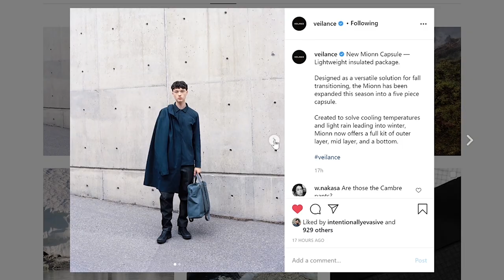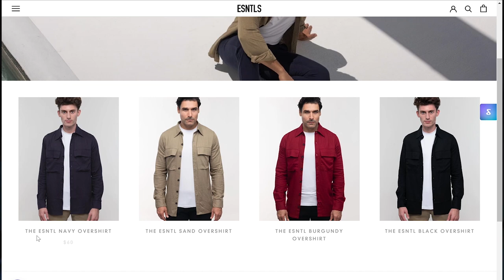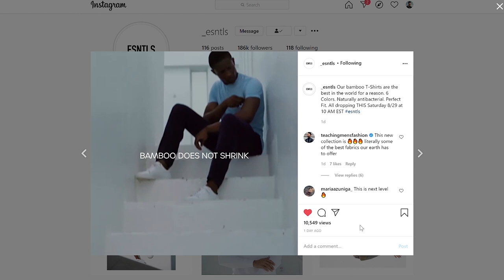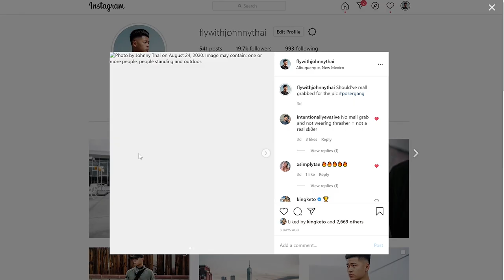3 Simple Go-To Outfits | Streetwear Lookbook 2020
Things I wore:

White Sneakers (Oliver Cabell)

White Sneakers (Women)

Confluence Snapdown Overshirt

Nikelab ACG Cargos (XS)

Carhartt flex dungaree pants and other clothes I bought Check out this Idea List on Amazon: Fly Clothes I've Bought by Fly With Johnny Thai

All of my camera gear I use for Instagram and videos:

My office setup for background and work:

In today's video here are my 3 go to outfits all pulling from different fashion styles. That of skatewear, standard streetwear, and techwear.